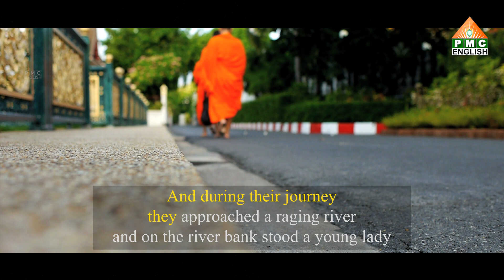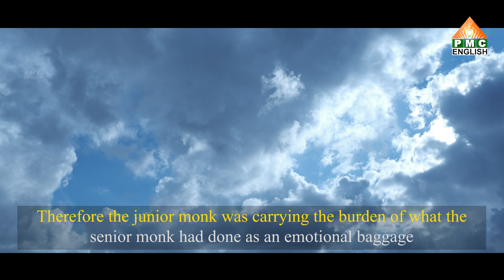The Art Of Letting Go | Buddha's Teachings | Ep-5 | Short Buddha Story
Buddha’s Teachings.
We need to let go of any burden the past has placed upon us. It’s happened. It’s over. It cannot be changed. We can only move forward. And can create a more compelling future for ourselves. If we hang on to something which happened in the past which gives us suffering. Everything we relive it. We think about it. We will get the same suffering over and over again. Which will create a cycle of suffering for yourself. So stop worrying and let the past go in the way we can concentrate fully on the future.